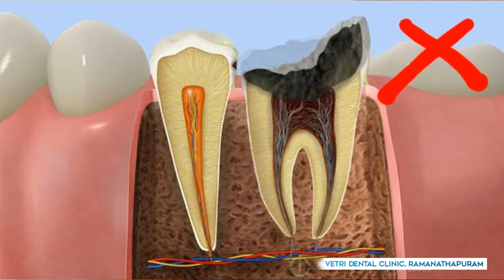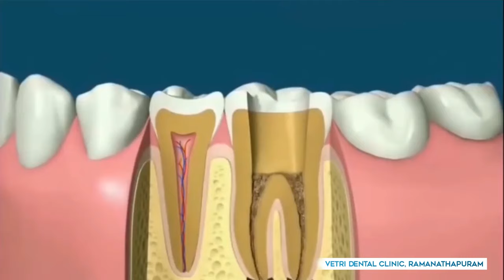வேர் சிகிச்சை ஏன் செய்ய வேண்டும்???|ROOT CANAL TREATMENT IN TAMIL|VETRI DENTAL CLINIC|RAMANATHAPURAM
In this video we will see about common doubts regarding root canal treatment and you will get a clarification about the treatment...
Root canal treatment is designed to eliminate bacteria from the infected root canal, prevent reinfection of the tooth and save the natural tooth. When one
undergoes a root canal, the inflamed or infected pulp is removed and the
inside of the tooth is carefully cleaned and disinfected, then filled and sealed.
Saving the natural tooth with root canal treatment has many advantages:

Efficient chewing
Normal biting force and sensation
Natural appearance
Protects other teeth from excessive wear or strain